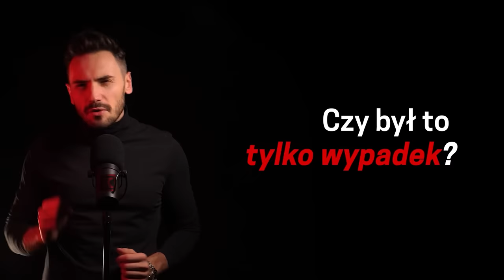Najgorszy finał wieczoru panieńskiego | 254. PODCAST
Tu kupisz moją książkę 🔥 🔥 Zamów teraz szybko i bezpiecznie! 🔥 [autopromocja]

📌Autor podcastu
Marcin Myszka
🔉 Wystąpili
Marcin Myszka
Mikołaj Gronet
Paweł Wódczyński
📝 Opracowanie
Karolina Kaczykowska